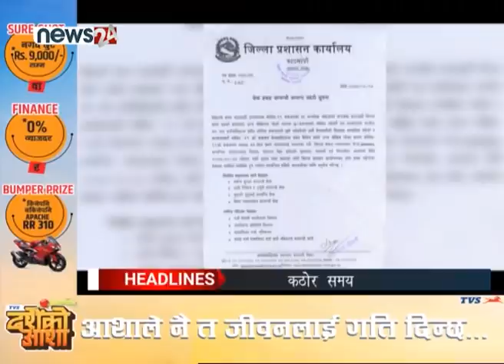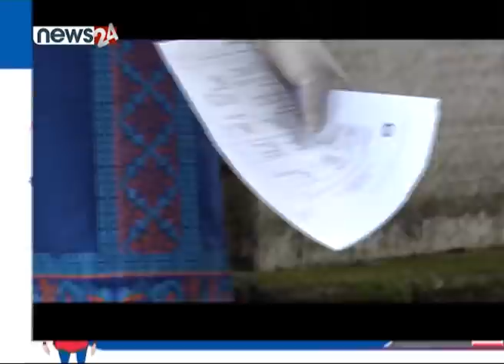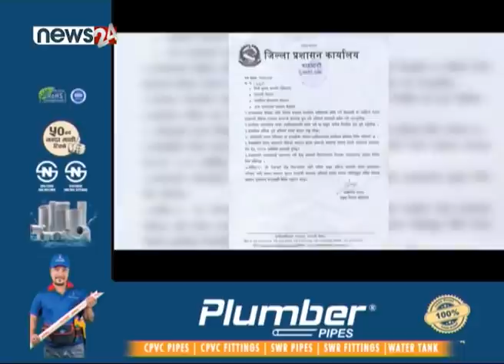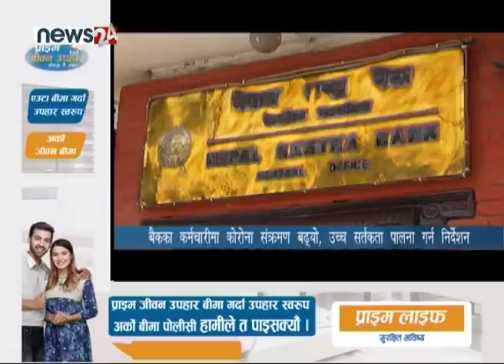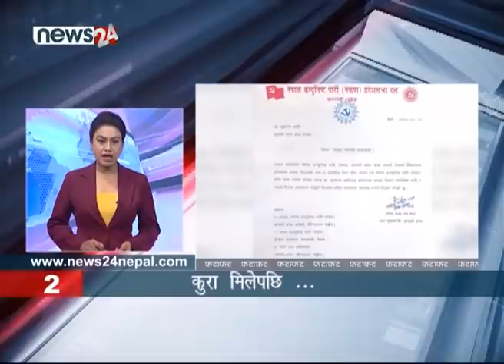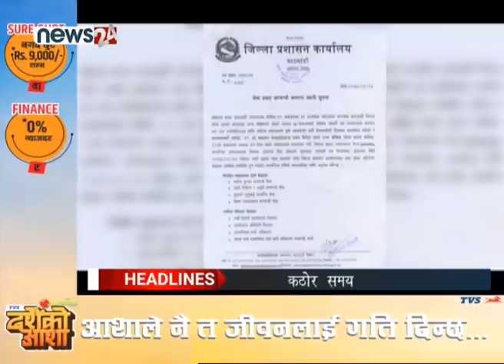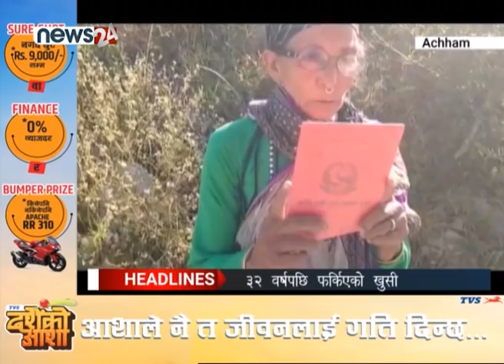PRIME TIME 8 PM NEWS_2077_06_27 - NEWS24 TV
स्थिर राजनीतिकको परिकल्पना दुईतिहाइ बहुमतले मात्र सिद्ध गर्दैन भन्ने नेपाली राजनीतिमा देखिएका कतिपय घटनाक्रमहरुले पुष्टि गरेका छन् । संघ र सात मध्ये ६ प्रदेशमा झण्डै दुईतिहाइ बहुमत नजिक रहेको सत्तारुढ नेपाल कम्युनिष्ट पार्टी नेकपाका कतिपय गतिविधिले अस्थिरताको संकेत गर्ने गरेको छ । संघमा प्रधानमन्त्रीको राजीनामा मागदेखि बल्झिएको नेकपा विवाद यता कुरा मिलेपनि उता कर्णाली प्रदेशमा पुनः सतहमा आयो । संघमा जस्तै कर्णाली प्रदेशमा पनि भागवण्डामै कुरा मिले जस्तो भएको छ । संघीयता कार्यान्वयनमा तल्लिन हुनुपर्ने प्रदेश सरकारहरु होस् वा जनताको आकांक्षा पुरा गर्न नीति बनाउनुपर्ने संघ नै किन नहोस्, यस्तै यस्तै विवादमै रुमलिने हो भने आम नागरिकको चाहना कहिले पूरा होला ? पद नै सर्वाेपरि ठान्ने राजनीतिक नेतृत्वले देश र जनताको चाहनालाई किन गौण मान्छन् ? अहिले उठेका प्रश्नहरु हुन्, यी ।

१. कर्णाली प्रदेश विवादमा केन्द्रले देखायो चासो, मुख्यमन्त्रीसहित नेकपा कमिटी पदाधिकारीलाई काठमाडौं बोलाइयो, माधव समूह ब्याक भएपछि विवाद केही मत्थर ।

२. नेपालमा कोरोनाका सक्रिय संक्रमितको संख्या ३६ हजार, एकैदिन ३५ सयमा संक्रमण, नेशनल टेस्टिङ गाइडलाइन संशोधन, काठमाडौं प्रशासनले स्थगित ग¥यो अत्यावश्यक बाहेकका सेवा ।

३. सार्वजनिक सवारी साधनका सबै सीटमा यात्रु राख्न पाउने सरकारको निर्णयसंगै आलोचना पनि सुरु, भाडा भने बढेको नै तिर्नु पर्ने यात्रुहरुको गुनासो ।

४. भूउपयोग ऐन अनुसार कित्ताकाटको काम अगाडि बढाउन संसदीय समितिको निर्देशन, आर्थिक चलखेल रोक्न कित्ताकाट खोल्ने निर्णय गरिएको मन्त्री अर्यालको भनाइ

५. र, ३२ वर्षपछि अछामकोे मेल्लेख गाउँपालिका स्थानीयले पाए जग्गा धनी पूर्जा, खुसीको सीमै नभएको जग्गाधनीको प्रतिक्रिया, गाउँपालिका भन्छ– समस्याको अन्त्य भयो ।